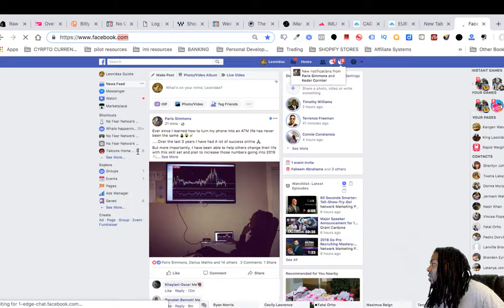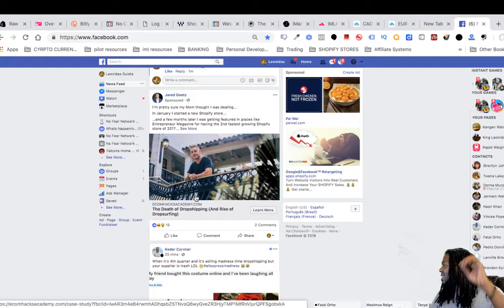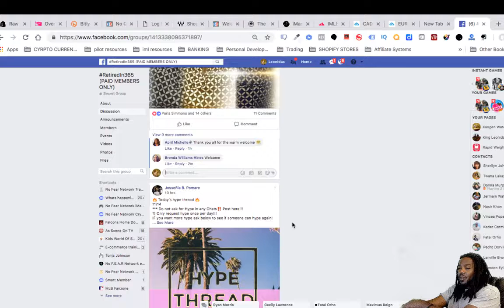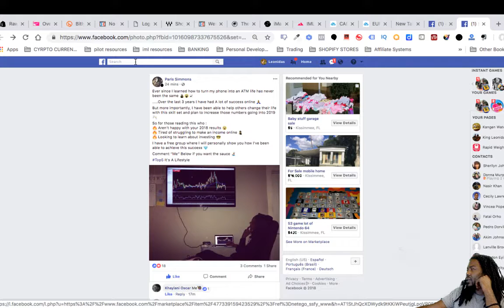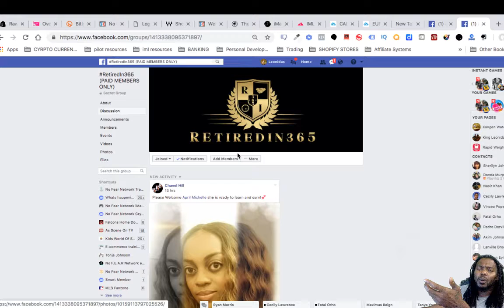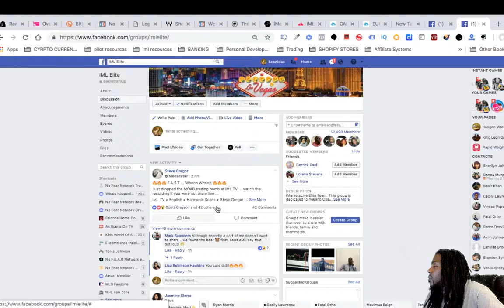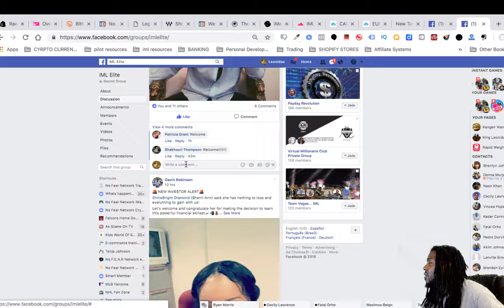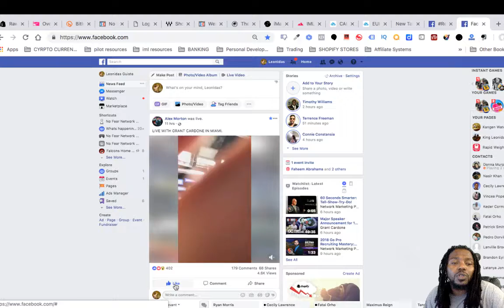Imarkets live forex and crypto update review 2018 11 14 22 31 59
Get your copy right to your phone right now!

cfd trading,
currency calculator,
currency converter,
currency exchange,
currency exchange rates,
currency market,
currency rate,
currency trading,
dailyfx,
exchange rate,
exchange rate today,
fibonacci trading,
foreign currency,
foreign exchange,